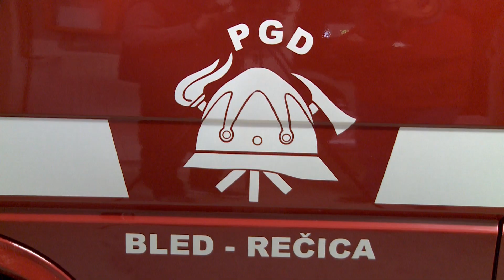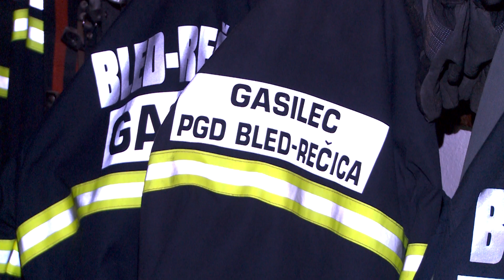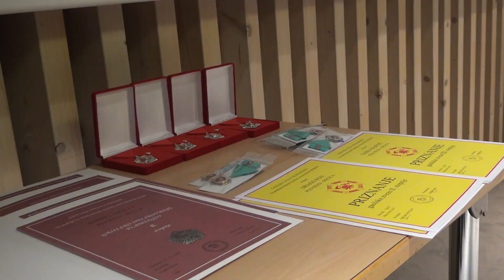V PGD Bled-Rečica praznujejo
Prostovoljno gasilsko društvo Bled-Rečica je letos praznovalo 110 obletnico obstoja. Danes je biti gasilec morda res kanček drugače, vendar pogum za varnost sokrajanov ostaja enak.

Novinarka: Špela Lausegger
Snemalca:  Jože Hausman, Dani Tomažič
Montaža: Dani Tomažič